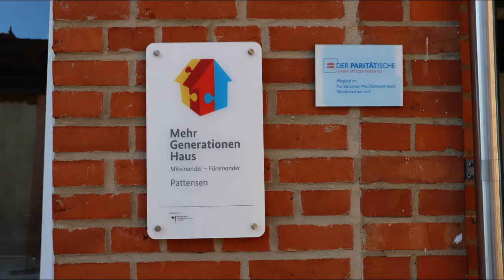Im Mobile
Direktkandidat für BÜNDNIS 90/DIE GRÜNEN Julian Lindemann  und Christian Hinrichs aus der Regionsversammlung besuchen das Mehrgenerationenhaus Mobile in Pattensen. Hier soll ein neuer Bereich mit einem Co-Working Space entstehen. Neue Konzepte für neue Arbeit.